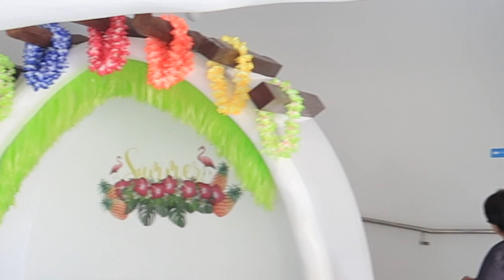Pilinas 2018|Papang's 94th Birthday|Vitalis Villas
Papang's 94th Birthday in Vitalis Villas